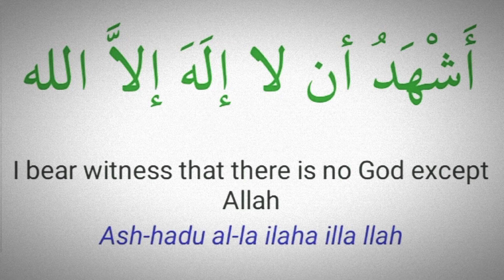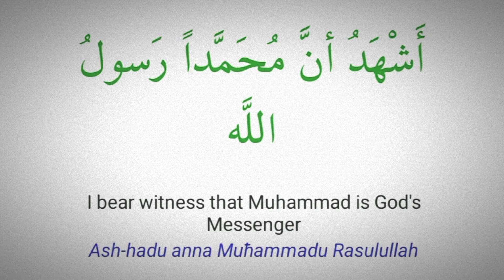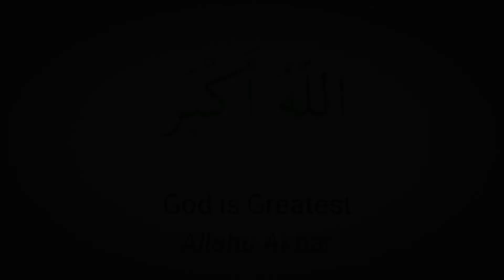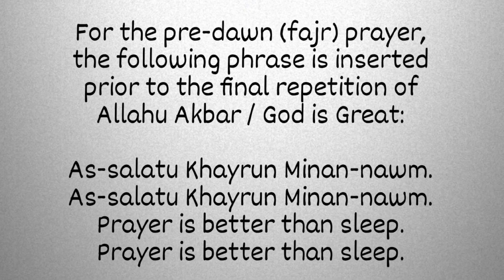Adhan : An islamic call to prayer🥀 Transliteration 🥀 Translation 🥀and Recitation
Adhan - An islamic call to prayer (salah, worship)with English translation and transliteration.

pronounciation & meaning

Adhan (Arabic: أَذَان [ʔaˈðaːn]; also variously written as azan, adhaan, athan, adhane (French), azaan (Persian, Dari, Pashto, Bengali, Urdu, and Punjabi), adzan (Indonesian and Malaysian), and ezan (Turkish), among other languages) is the Islamic call to prayer (Salah) recited by a muezzin .

 In Islamic tradition, Muslims are called to the five scheduled daily prayers (salat) by a formal announcement, called the adhan. The adhan is also used to call believers to Friday worship at the mosque. The adhan is called out from the mosque by the muezzin, who stands either in the mosque's minaret tower (if the mosque is large) or in a side door (if the mosque is small).

 The Meaning of Adhan
The Arabic word adhan means "to listen." The ritual serves as a general statement of shared belief and faith for Muslims, as well as an alert that prayers are about to begin inside the mosque. A second call, known as iqama, then summons Muslims to line up for the beginning of the prayers.

For the pre-dawn (fajr) prayer, the following phrase is inserted prior to the final repetition of Allahu Akbar / God is Great:

As-salatu Khayrun Minan-nawm. As-salatu Khayrun Minan-nawm.
Prayer is better than sleep. Prayer is better than sleep.

Arabic transliteration of the adhan is as follows:

Allahu Akbar! Allahu Akbar! Allahu Akbar! Allahu Akbar!
Ashhadu an la ilaha illa Allah. Ashhadu an la ilaha illa Allah.
Ashadu anna Muhammadan Rasool Allah. Ashadu anna Muhammadan Rasool Allah.
Hayya 'ala-s-Salah. Hayya 'ala-s-Salah.
Hayya 'ala-l-Falah. Hayya 'ala-l-Falah.
Allahu Akbar! Allahu Akbar!
La ilaha illa Allah.
The English translation of the adhan is:

God is Great! God is Great! God is Great! God is Great!
I bear witness that there is no god except the One God.
I bear witness that Muhammad is the messenger of God.
Hurry to the prayer. Hurry to the prayer.
Hurry to salvation. Hurry to salvation.
God is Great! God is Great!
There is no god except the One God